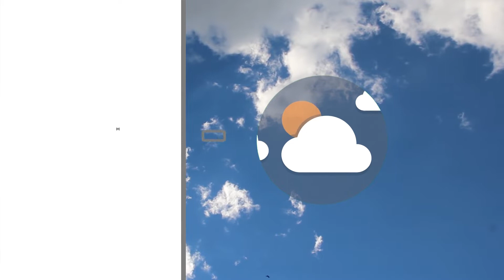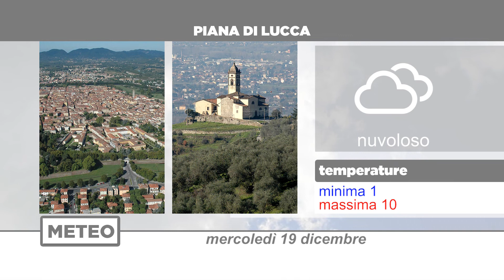Meteo | 19/12/2018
NoiTv